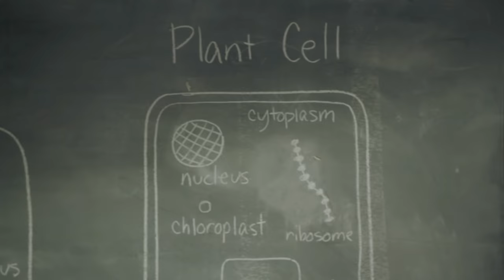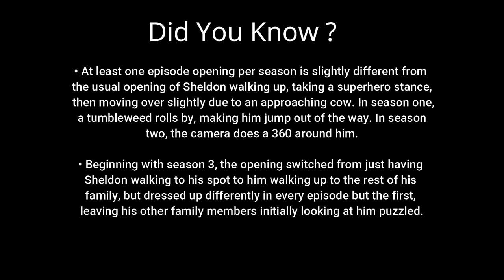When Sheldon becomes a rebellion | Young Sheldon | Sheldon Cooper | Missy Cooper